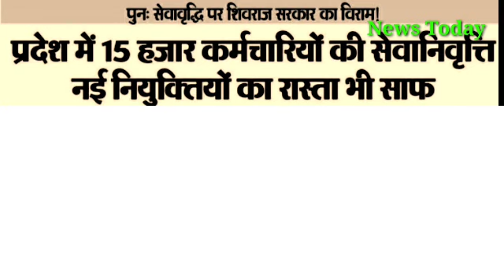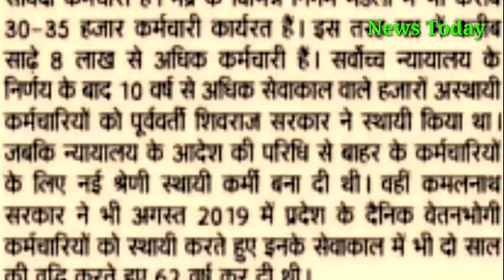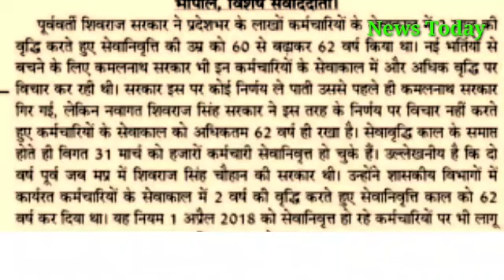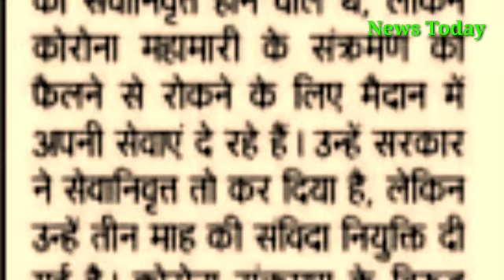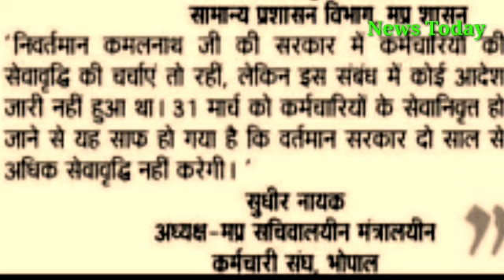मप्र कर्मचारी खबर!कर्मचारियों की पुनःसेवावृद्धि पर शिवराज सरकार ने लगाया पूर्ण विराम?कर्मचारी देखें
MP employee news! Shivraj government imposed full stop on employees' revivalमप्र कर्मचारी खबर!कर्मचारियों की पुनःसेवावृद्धि पर शिवराज सरकार ने लगाया पूर्ण विराम?कर्मचारी देखें